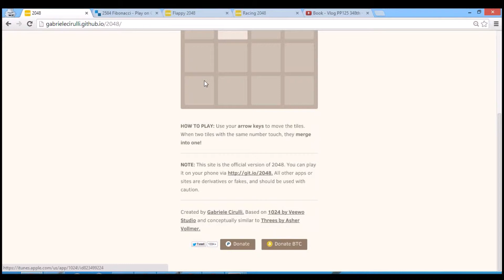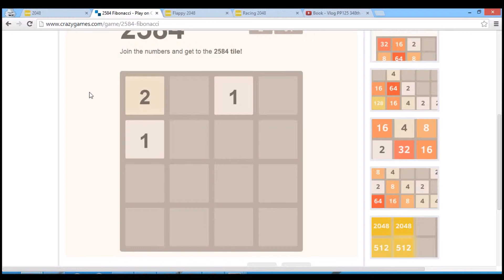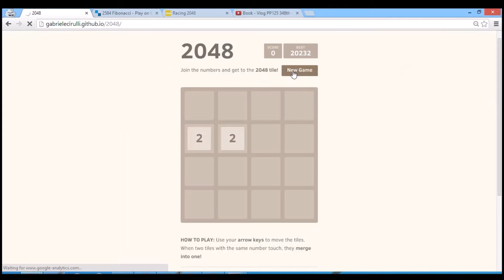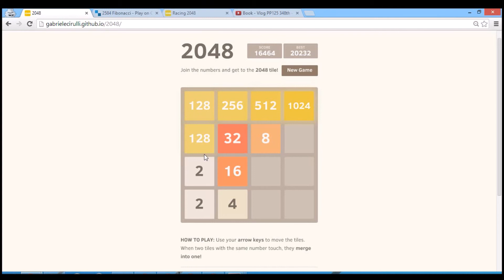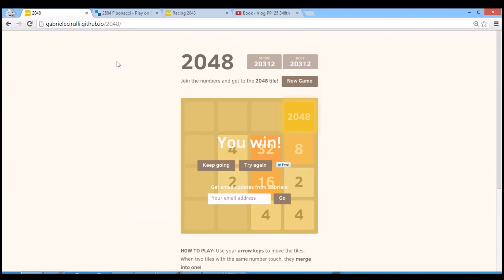2048 - Vlog PP125 353rd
แนะนำเกม(จะได้ติดกันถ้วนหน้า)
เวบต้นฉบับที่ใช้ในวีดีโอ